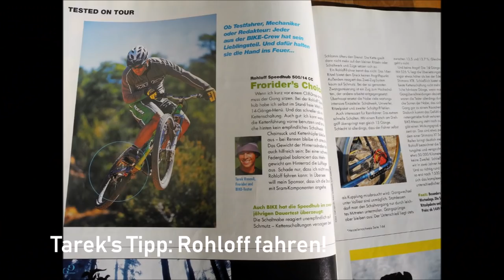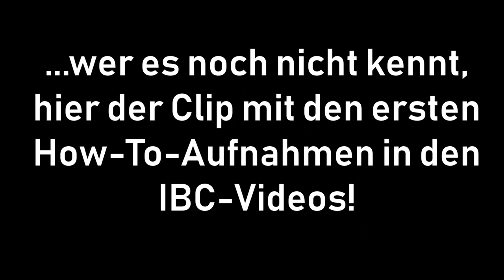Bike Check #5: LOVE IT OR HATE IT! MTB Stahl Fully | FULL STORY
Ja, es polarisiert - mein 2003er Fully begleitet mich seit damals durch dick und dünn, sowohl ich als auch es selber haben dabei Blessuren erlitten und Highlights erlebt - hier die ganze Story!

Mit 47 GRATIS Online-Lessons und detaillierten PDFs mit viele Tipps kannst Du JETZT endlich Manuals, Bunny Hops, Wheelies & Versetzer lernen - hier findest Du alle Infos & die PDFs dazu:

INFO: Lass Dich von Marc zum Fahrtechnik-Coach ausbilden, hier alles zur BEP Ausbildung